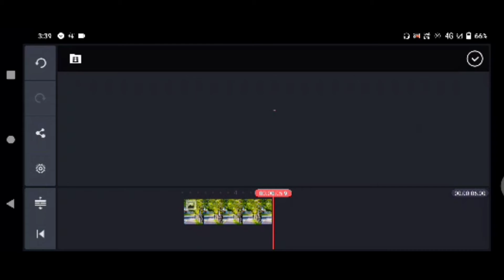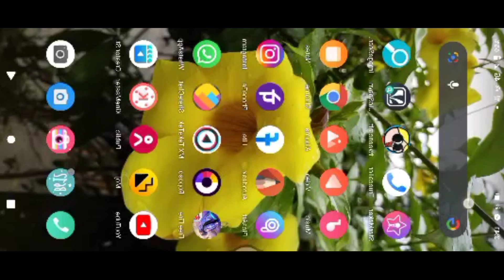Kinemaster Cinematic Background Editing Tutorial | Kinemaster Photo Editing background image remove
Hello Friend wellcome to my youtube channel RK PHOTO EDITING ONLY

RK DJ SONG HINDI

আমার ইউটিউব চ্যনেলের গান যদি আপনাদের ভালো লেগে থাকে তাহলে প্লিজ আমার চ্যনেলটি সাবস্ক্রইব করে পাশের বেল আইকনটি বাজিয়ে দিবেন!

এবং আমাদের পাশে থেকে আরো উৎসাহিত করবেন ধন্যবাদ!

বাবা তােমার দরবারে সব পাগলের খেলা। Baba Tomar Dorbarehob Pagol er khelal Bangla Dance Video 2021

Bangla New Song Dj 2021 Tok tik Viral Sad Dj song

মসজিদ মেলাতে গিয়ে বন্ধুদে সাথে সবাই মিলে ছোট্ট একটা ব্লগ

My song  channel 👉 RK DJ SONG HINDI

Kinemaster Cinematic Background Editing Tutorial | Kinemaster Photo Editing
SUPERSTAR - Riyaz Aly & Anushka Sen | Neha Kakkar | Vibhor Parashar | Sarmad | Raghav | Babbu

My editing channel 👉👉 RK photo editing only

Free Fire new Song ft. Guru Randhawa(Free Fire New Song)